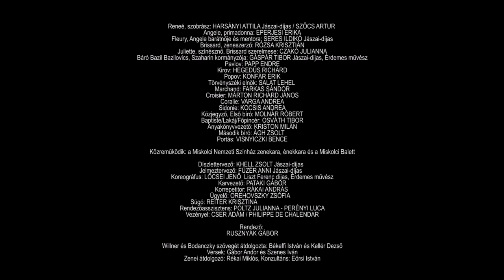Luxemburg grófja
Lehár Ferenc: Luxemburg grófja
Miskolci Nemzeti Színház
Bemutató: 2019. szeptember 20.